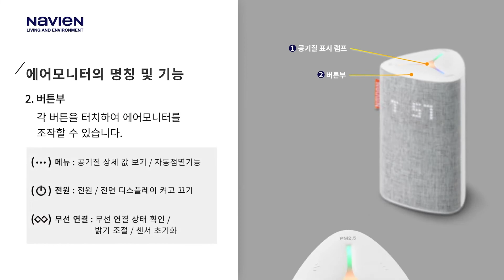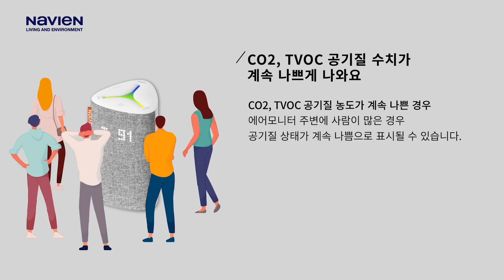경동나비엔 청정환기시스템 제품 사용 매뉴얼 영상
경동나비엔 청정환기시스템 사용 매뉴얼 39편 통합 제작
하이라이트 편집 영상

Mission:
제품 사용자 사용 매뉴얼 AS 모바일
호리존트 세트장 기획, 연출, 촬영, 합성 디자인
모바일 사용자를 위한, 자막을 크게 영상 디자인

기업, 제품, 3D홍보영상 All in One
홍보영상 제작사: ㈜엠에이피프로덕션